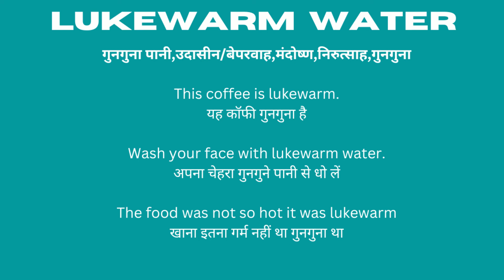Lukewarm Water Meaning in Hindi/Lukewarm Water का अर्थ या मतलब क्या होता है.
Lukewarm Water meaning in Hindi.
Lukewarm Water का अर्थ या मतलब क्या होता है.
Lukewarm Water Matlab kya Hota hai.
Lukewarm Water Hindi Meaning.
Lukewarm Water explained in detail.